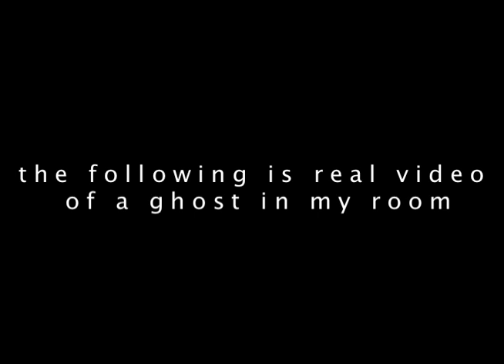ghost .mov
a ghost in my bedroom